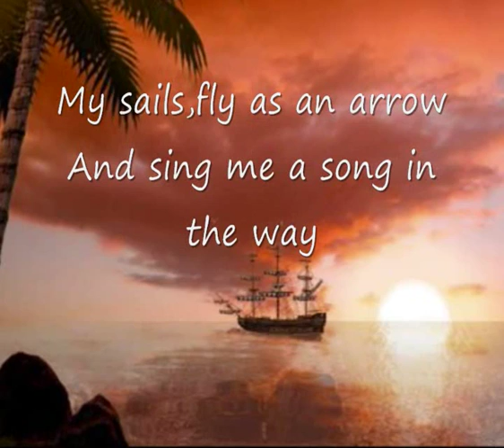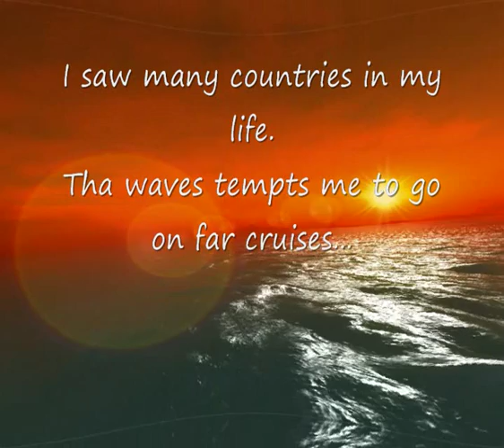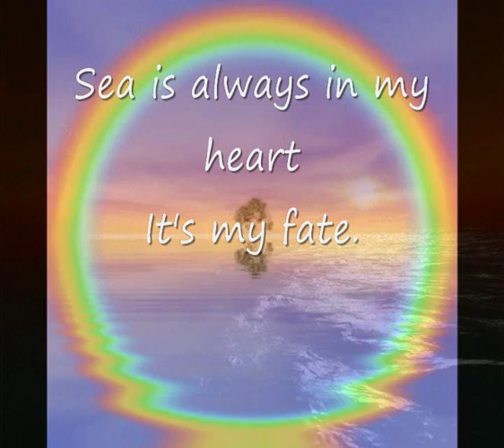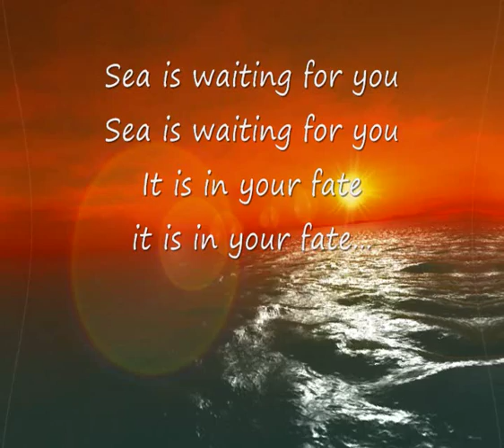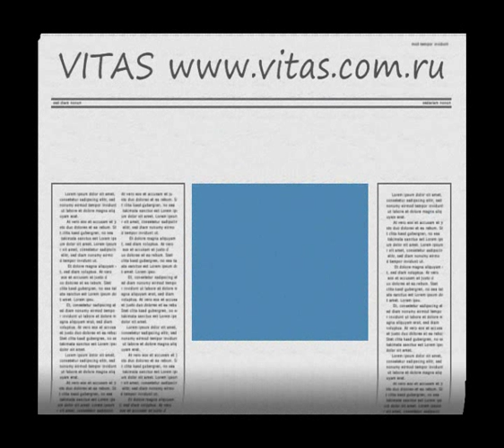VITAS _ The Sea is My Home _ english subtitles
Video by Alice _ a Friend'sWeb.
Text in english _ a friendsWeb.
Thanks from heart to all.

The sea is my home.

In the childhood my mother told me:
"If you want to be strong.
Sea is waiting for you

My sail,fly as an arrow
And sing me a song in the way
And my sail increases the speed
And calls me to far lands.

I saw many countries in my life,
The sounds of waves tempts me to
go fare cruises
Sea is always in my heart
It is my fate.